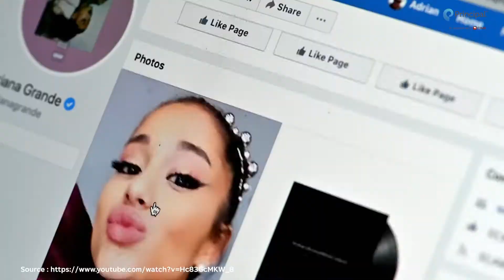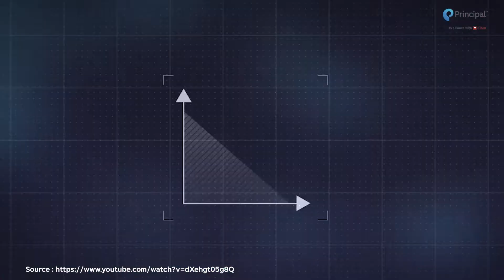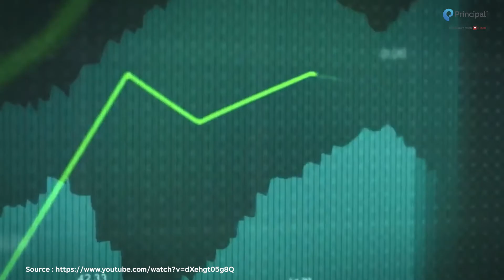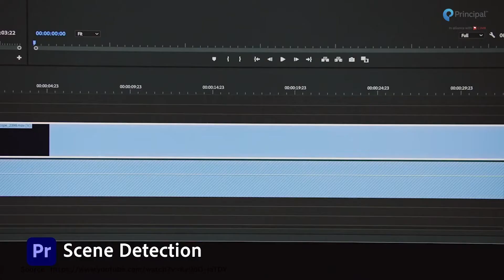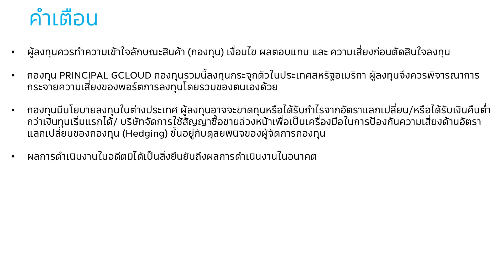กองทุนเปิดพรินซิเพิล โกลบอล คลาวด์ คอมพิวติ้ง (PRINCIPAL GCLOUD)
Cloud Service the Digital Solution of 21st Century
Cloud Service ธุรกิจสร้างโลกดิจิทัล